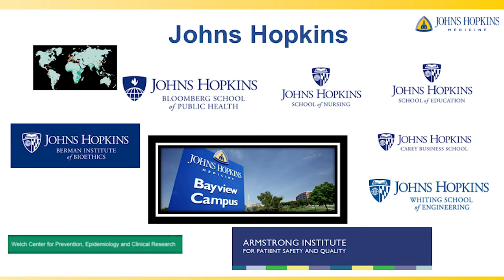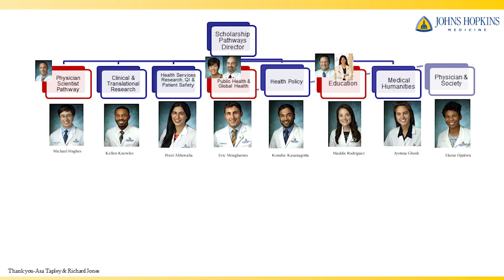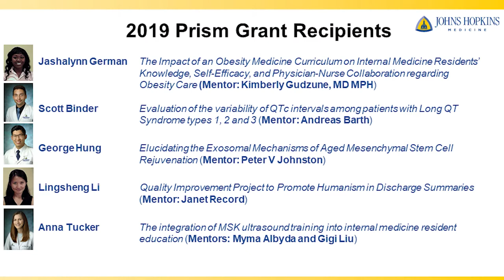Scholarship | Johns Hopkins Bayview Internal Medicine Residency Program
A brief overview of resources to support resident scholarship in the Johns Hopkins Bayview Internal Medicine Residency